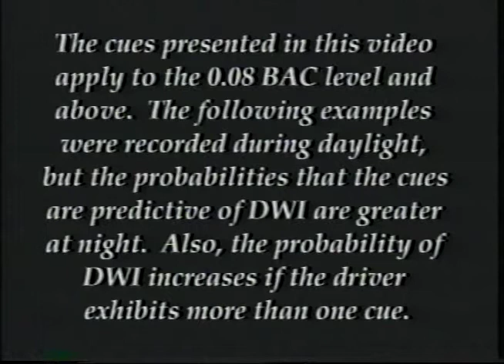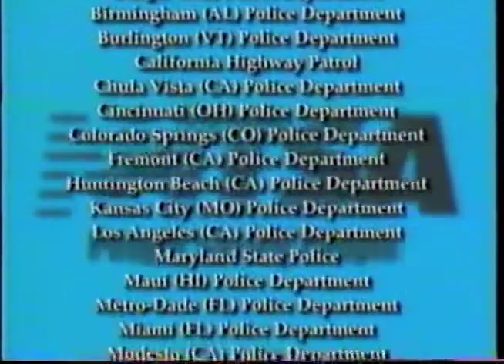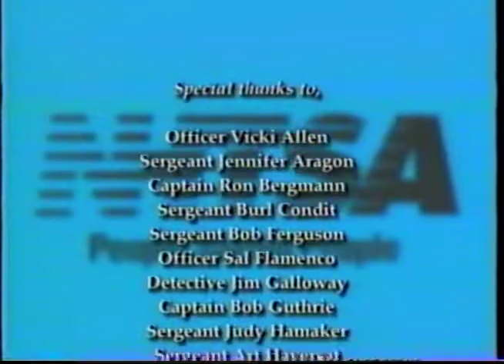[VHS] NHTSA "The Visual Detection of DWI Motorists (Later Version)"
Another tape from the NHTSA regarding police training on drunk driving incidents. The file for this video was labeled as the "later version", as there are two similar tapes that were present together.